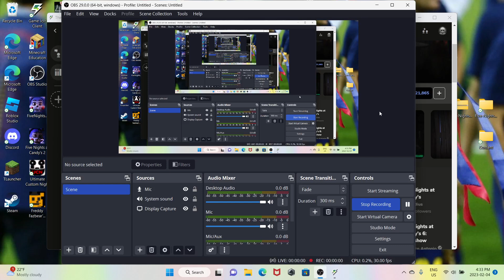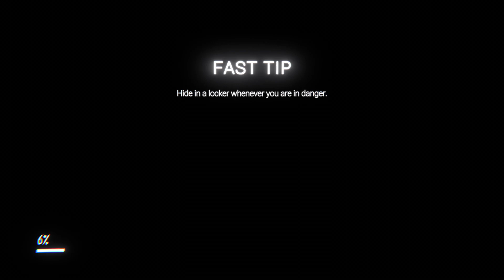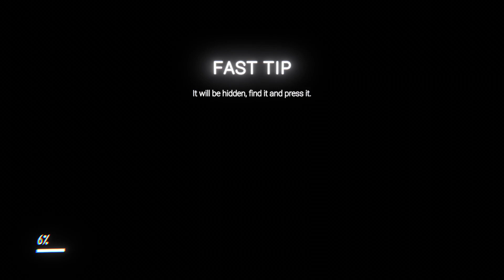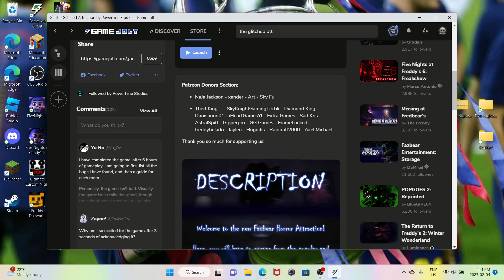The Glitched Attraction Part 1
Yes Part 1 Enjoy